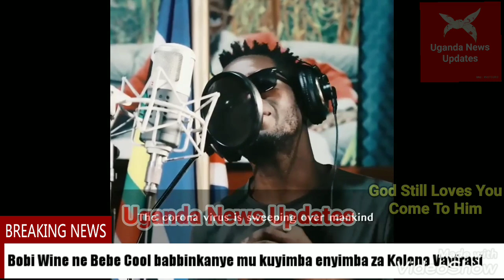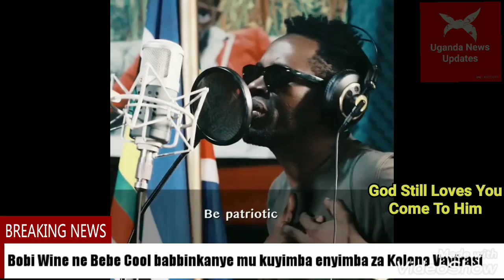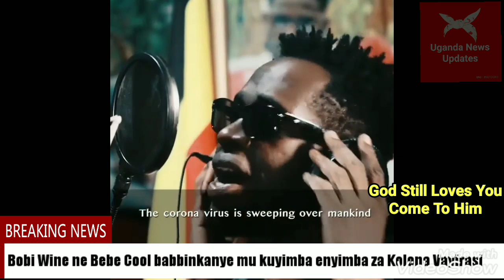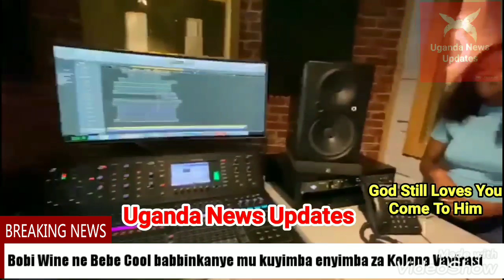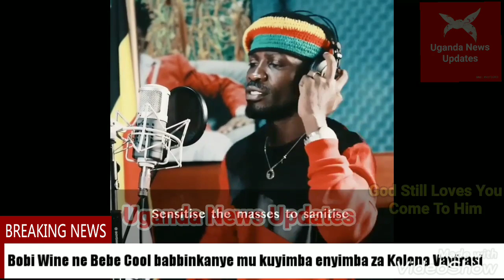Bobi Wine ne Bebe Cool babbinkanye mu kuyimba enyimba za Kolona Vayirasi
Ku bano ababiri, Bobi Wine ne Bebe Cool olowooza ani asinzeeko munne?